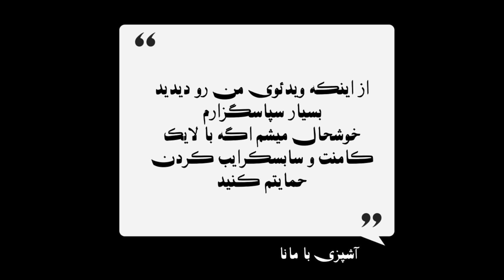اگه قارچ دوست دارین،حتما این غذای خوشمزه و راحت رو امتحان کنین | دستورغذا | آشپزی | قارچ پلو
امروز یه غذای جالب و کمتر شناخته شده آوردم براتون.
خودمونم نمیدونستیم همچین غذایی هست.ولی وقتی اسمشو شنیدیم،سریع دست بکار شدیم،چون عاشق قارچ هستیم😁
ما از نتیجه‌ی کار راضی بودیم و خیلی خوشمون اومد.
واسه همین گفتیم با شما هم به اشتراک بزاریم،شاید یه عده دوست داشته باشن امتحان کنن.
البته قطعا آموزش‌های دیگه‌ایم از قارچ پلو هستش،ولی اینکه کدوم خوشمزه‌تره،کاملا به ذائقه‌ی خودمون بستگی داره.
مثلا این قارچ پلو که ما درستش کردیم،گفته بودن رب‌گوجه لازم نداره.ولی ما دوست داشتیم یکم بزنیم.
در کنارشم از زعفرون واسه خوشرنگ‌تر شدن و خوش‌طعم‌تر شدنش استفاده کردیم.
فلفل‌دلمه‌ای هم خودمون بهش اضافه کردیم،خیلیم خوشمزه شد.ولی میتونین حذفش کنین.
قارچ‌ها رو میشه مستقیم به پیاز اضافه کرد و تفت داد.ولی از اونجایی که قارچ آب میندازه،ما اول جدا تفتش دادیم که آبش کشیده بشه تا یه وقت پیاز رو بد شکل نکنه.
مقدار قارچم به خودتون بستگی داره.ما خودمون پر قارچ دوست داشتیم،ولی قارچ همیشه گول میزنه آدمو.اولش بنظر زیاد میاد و میگی بسه،بعد که تفت میدی،نصف میشه یهو😐😂
نکته‌ی آخرم اینکه،ما هروقت غذایی داریم که براش مرغ میپزیم جدا،آبش رو نگه میداریم و موقع دَم کردن برنج،بجای آب،یا اگه کم بود همراه با آب،داخل برنج میریزیم.
البته بعضیا نگه می‌دارن و داخل سوپ میریزن،که اونم خیلی خوبه.
دیگه نکته‌ای نداره.ولی پیشنهاد میکنم که حتما امتحانش کنین.هم خیلی راحت درست میشه،هم مزه‌ش عالیه،مخصوصا اگه قارچ دوست داشته باشین👌🏻
در آخر بازم ممنونم از شما عزیزان که منو همراهی میکنین،امیدوارم بتونم ویدئوهای مفیدی براتون بزارم که استفاده کنین و لذت ببرین❤

مواد لازم برای ۵ تا ۶ نفر :
برنج ۳ پیمانه
قارچ نیم‌کیلو
پیاز ۲ عدد متوسط
فلفل‌دلمه‌ای یک عدد
مرغ نصف سینه
رب‌گوجه ۱/۵ قاشق غذاخوری
نمک/زردچوبه
زعفران

00:00 قارچ پلو | آشپزی
0:15 آماده کردن قارچ برای قارچ پلو
0:28 تفت دادن پیاز برای قارچ پلو
0:46 افزودن فلفل‌دلمه‌ای به مایه قارچ پلو
1:04 افزودن مرغ به مایه قارچ پلو
1:40 مایه‌ی قارچ پلو حاضره
1:51 آماده کردن برنجِ قارچ پلو
2:13 ریختن برنج و مایه قارچ پلو در قابلمه
2:48 سرو کردن قارچ پلو
3:18 تصویر قارچ پلو

مارمالاد سیب،راحت و خوشمزه 👇🏻

یه غذای سالم با سبزیجات 👇🏻

سبزی پلو با ماهی 👇🏻

یه مرغ شکم‌پر عالی 👇🏻

شوید باقالی با مرغ 👇🏻

یه قورمه سبزیِ عالی 👇🏻

به خوشمزگیِ پیتزا 👇🏻

یه غذای راحت که خیلیا بلد نیستن 👇🏻

خودت رب سیب درست کن 👇🏻

اگه هنوز ویدئوی خورشت سیب رو ندیدی،از همینجا واردش شو 👇🏻

اینم ویدئوی مربا انجير که خیلی خوشمزه‌س 👇🏻

اینم یه غذای قدیمی که امروزی درست شده 👇🏻

اینم یه خورشت عالی که ویدئوشو خیلیا دیدن 👇🏻

یه آش محلی راحت و خوشمزه 👇🏻

ترکیبِ بی‌نظیر مرغ و بادمجون 👇🏻

ویدئوهای کوتاه رو از دست ندین 👇🏻

تو این کانال میخوام تمام غذاهایی که مامانم همه‌ی این سالها درست کرده و میکنه رو،با شما به اشتراک بزارم.
دنیای آشپزی،خیلی بزرگه و جدا از میلیون‌ها غذای مختلف که در سرتاسر دنیا درست میشه،برای خیلی از غذاها،بیشتر از یک دستور غذایی وجود داره و ممکنه یک غذا با چند روش درست بشه و همشم خوشمزه باشه!
یا اینکه غذایی رو با یک دستورپخت خورده باشید و دوست نداشته باشید،ولی وقتی دوباره با یک دستورغذایی دیگه خوردید،عاشقش شده باشید!
خلاصه که ما هم روش‌های خودمونو داریم و شاید بعد از دیدنِ ویدئو‌ها دلتون خواست که این غذاها رو با روش ما هم امتحان کنید ☺️
البته میزانِ دقیقِ مواد غذایی رو تو خیلی از غذاها نمیتونم در اختیارتون بزارم و خودتون باید درست کنید تا میزانی که مدِ نظرتون هست به دست بیاد.
واسه درست کردنِ کیک و شیرینی،دقیق بودنِ مواد اولیه خیلی اهمیت داره،ولی واسه درست کردنِ غذاها اینطور نیست.نه اینکه مهم نباشه،نه،ولی اینجوری نیست که زود خراب بشه غذاتون.
وَ اینکه خیلی به ذائقه‌ی ما بستگی داره که چه مدل غذایی رو بیشتر دوست داریم،چه چاشنی‌هایی رو دلمون میخاد بیشتر یا کمتر استفاده کنیم و...
وَ آخرین چیز اینکه با عشق و علاقه آشپزی کردن،نتیجه‌ش میشه غذاهای فوق‌العاده‌ 🥰👩🏻‍🍳

اگه از ویدئوم خوشت اومد،از کانالمم دیدن کن و اگه از کانالم خوشت اومد،سابسکرایب کن😁❤👇🏻